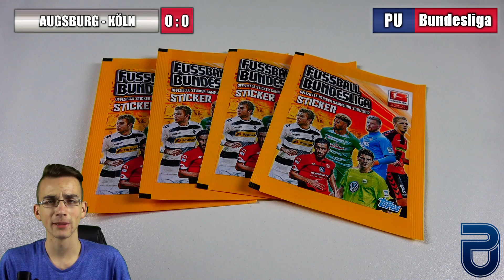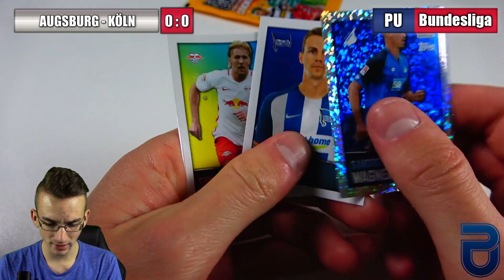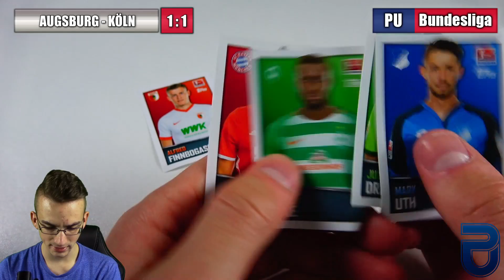FC AUGSBURG - 1. FC KÖLN 09.09.2017 Bundesliga Orakel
► FC Augsburg vs 1. FC Köln 17/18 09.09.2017 - Anstoß: 15:30 Uhr - WWK ARENA Topps Bundesliga Orakel PacksUnited Unboxing Opening ✘Bundesliga Orakel Playlist ✘Instagram: PacksUnited96 ✘Snapchat: PacksUnited

...für das Orakel werden die Match Attax 16/17, Bundesliga 16/17 Sticker und Karten aus den vergangenen Jahren von Topps geöffnet.

euer PacksUnited

Kein Problem! Hier ist mein Postfach:
Adresse:
PacksUnited
Postfach 11 23
16794 Fürstenberg

★ Panini (Kooperationspartner)